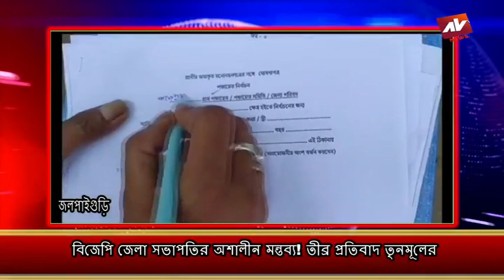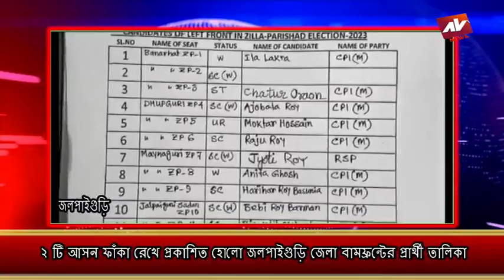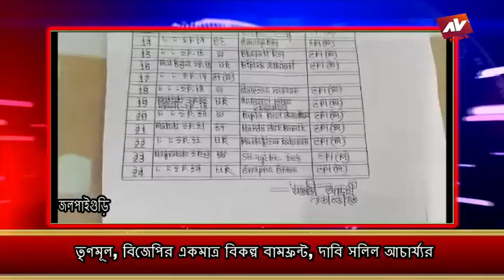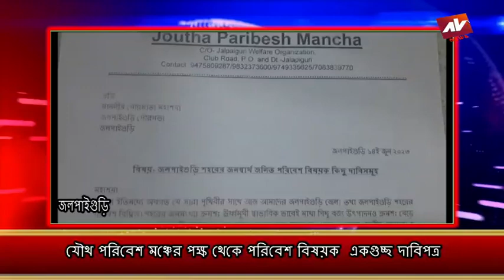JALPAIGURI AV NEWS 14 06 2023